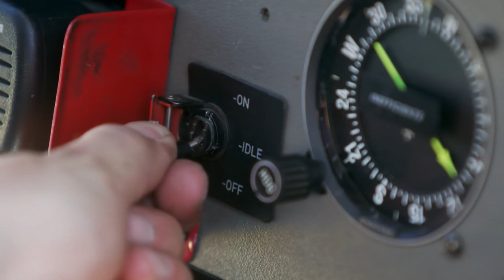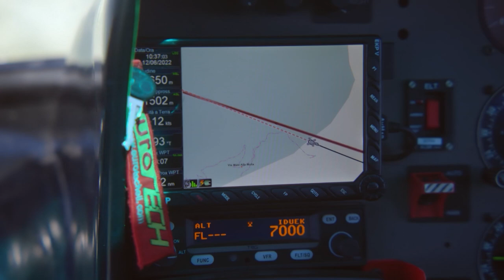The location where Ötzi the Iceman was killed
Professor Turi King is in the Italian Alps on the trail of Europe's oldest unsolved murder, Ötzi the Iceman.

So, I'm really looking forward to this story because Ötzi the Iceman is an incredibly famous archaeological story. I teach this at university.

Named after the Ötzal mountain range where he was found. The frozen body of Ötzi was discovered in 1991.

Encased in a block of ice, he's Europe's oldest mummy.

And while many scientists have studied the Iceman, no one has ever truly solved the mystery of his 5000-year-old murder. Turi is heading straight to where the body was found.

We've got a crime scene at 10,000 feet, that's extraordinary. And so, I'm going to go meet an archaeologist called Andreas, and he and I are going to go and see the site.

But this is no ordinary archaeological site. Located on Italy's border with Austria, the crime scene is inaccessible by road and about three and a half hours hike from the nearest village. So Turi is being taken there by helicopter, alongside archaeologist Andreas Putzer.

This landscape has changed little in the last 5000 years. As altitude increases, the meadows and the valleys give way to subalpine forest, and then to snowy peaks.

It is really beautiful.

Yeah.

And the crime scene itself is even more remote.

In 8 minutes, we are in the exact spot.

There, straight ahead.

A ridge ten and a half thousand feet above sea level, that's so rugged it would be difficult for the helicopter to land.

The find site is down there, now straight down, on this rock.

The body was revealed when the ice melted during an unusually warm summer. Today, a memorial marks the spot.

After the discovery, an alpine rescue team went up and they recovered the body.

A body so well-preserved rescuers thought it might be a modern climbing casualty. But later, analysis revealed the glacial conditions had created the oldest, fully intact human mummy ever discovered in water or ice.

The conditions might explain how the victim was so well-preserved, but why he was killed and why here, remains a mystery.